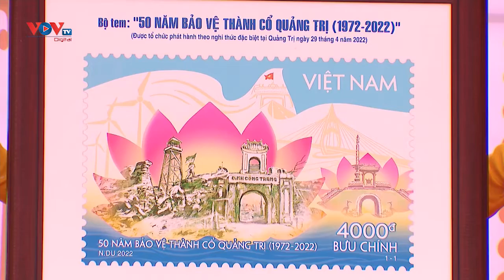Bản tin Văn hóa - Du lịch ngày 29/4/2022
Những nội dung chính có trong chương trình:
- Chiến thắng 30/4/1975: Gặp gỡ những nhân chứng sống của lịch sử
- Du lịch Đà Lạt sẵn sàng đón du khách nghỉ lễ 30/4
- Thái Lan hủy bỏ chương trình nhập cảnh Test & Go